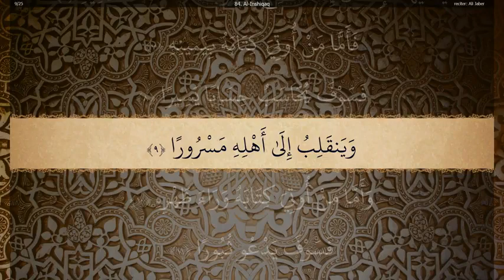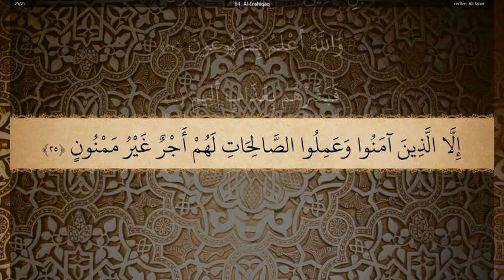84 Sura Al Inshiqaq Ali Jaber